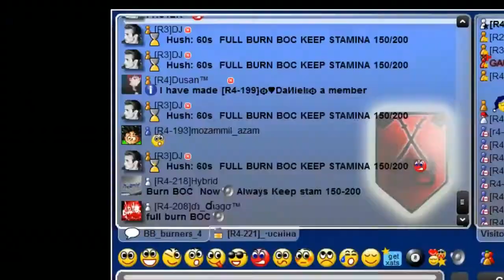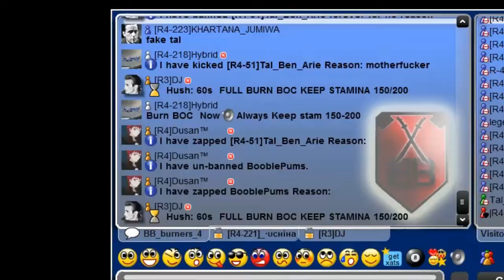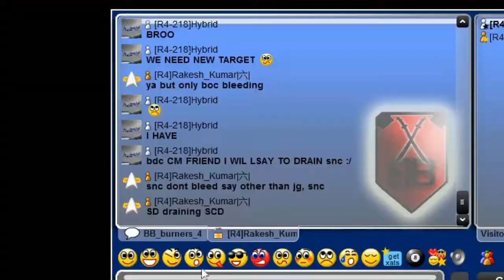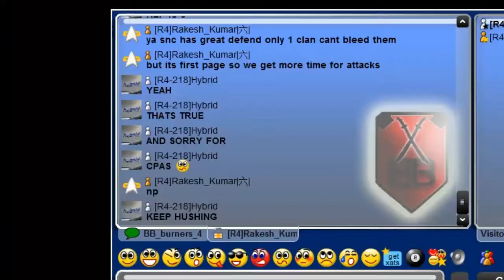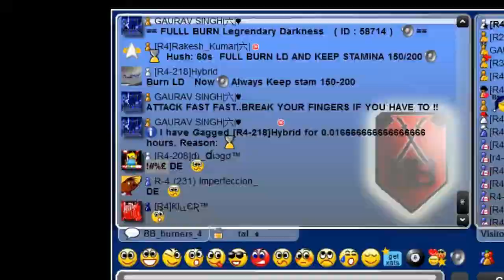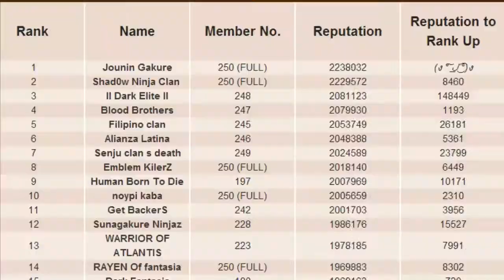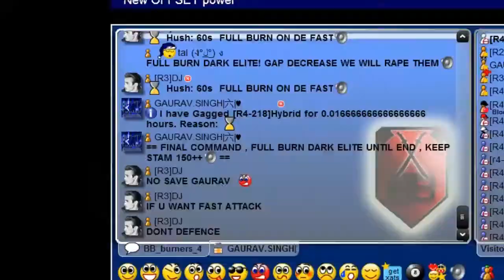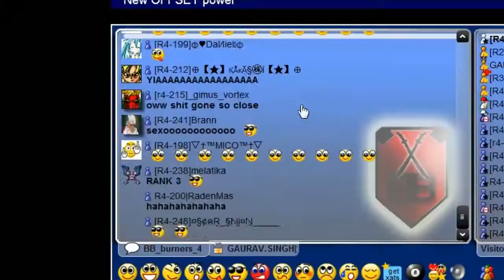Blood Brothers Epic Burn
Best Season Ever ... even my burning rank was a big shet :/
watch on 480p (reccomended) because i recorded in low quality
go Dj go Dj go Dj :v :v :v (cd)